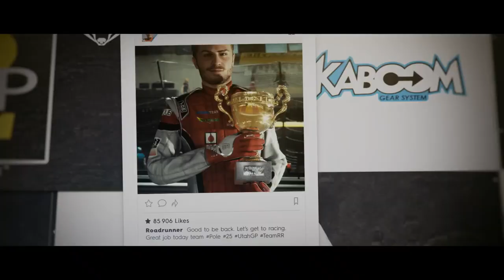[GMV] Skillet-Feel Invincible | For the Love of Cars! [HD]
Footage:

-The Crew
-The Crew 2
-Project Cars

My Dream Car: Ford GT 2017[Liquid Blue].

Cuz it gives me motivation to create more Awsome Videos!